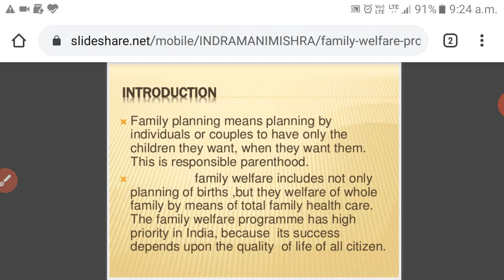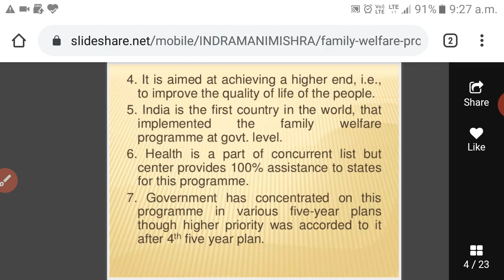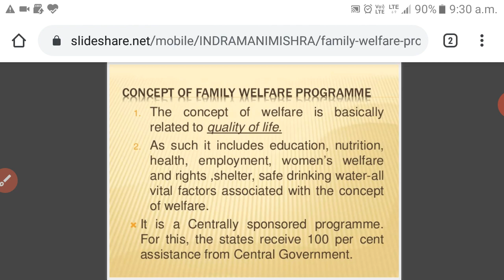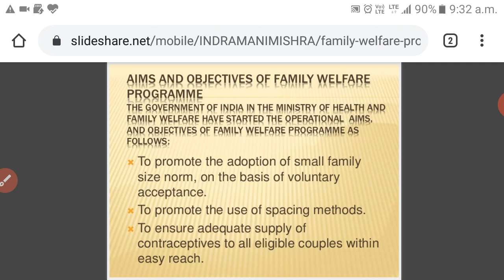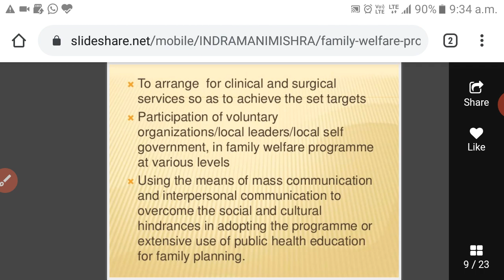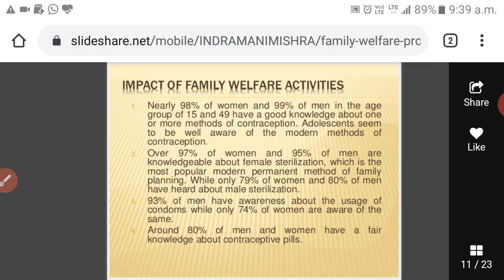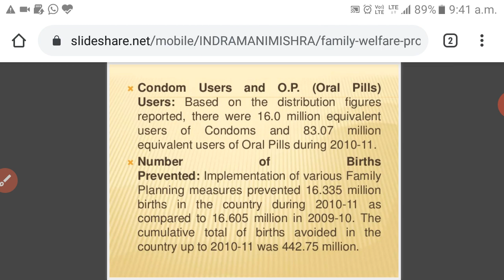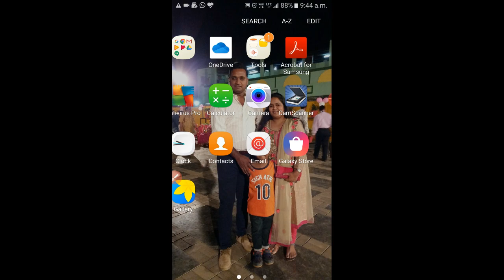National Family Welfare Programme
It includes information about family planning services and activities of Ministry of health and family welfare about family planning